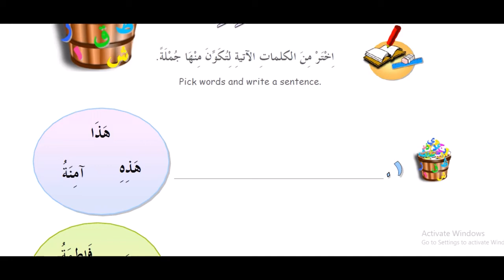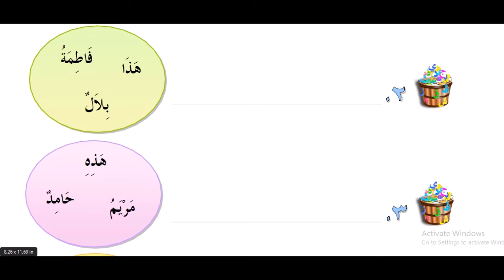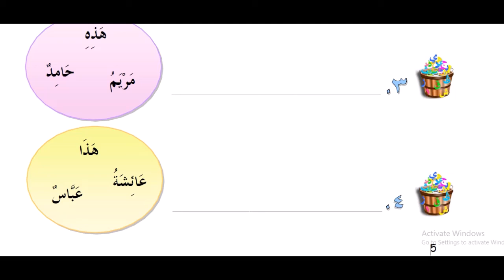6 kitob 4 dars